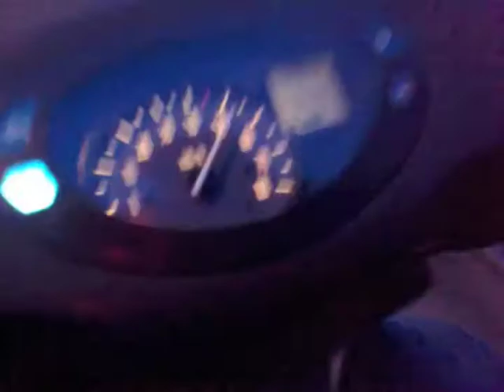chien sur scooter